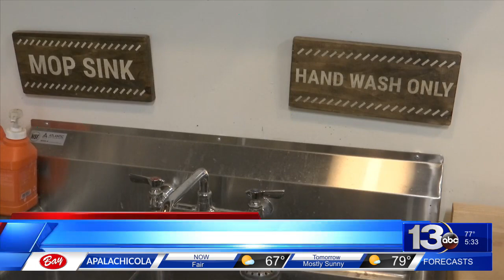Panama City retailers prepare to reopen at 25 percent occupancy